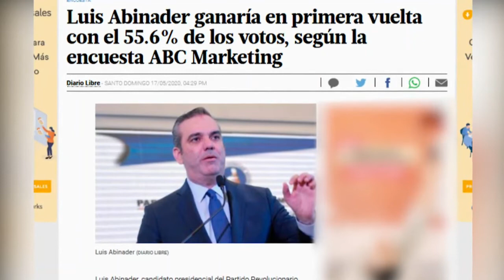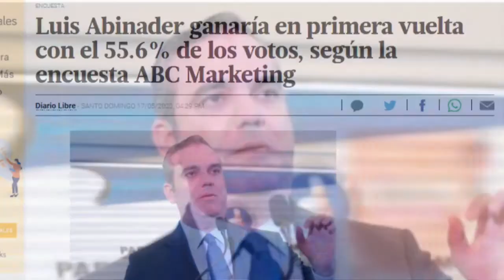Emergencia por Covid-19 demuestra el estado no tiene control de sus instituciones según Fulvio Ureña